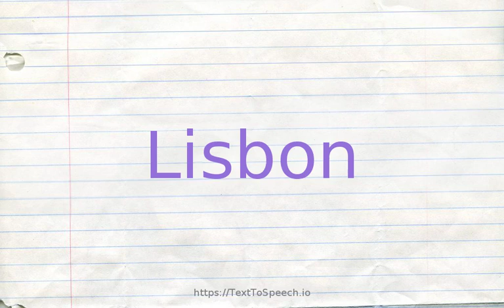How to pronounce lisbon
Lisbon definitions:
    (n): capital and largest city and economic and cultural center of Portugal; a major port in western Portugal on Tagus River where it broadens and empties into the Atlantic